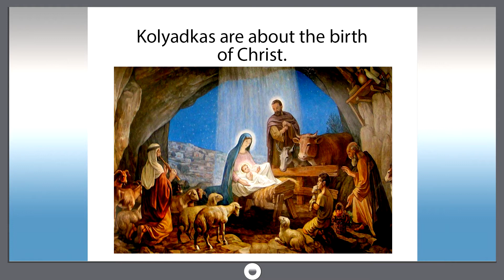Smart dict 895